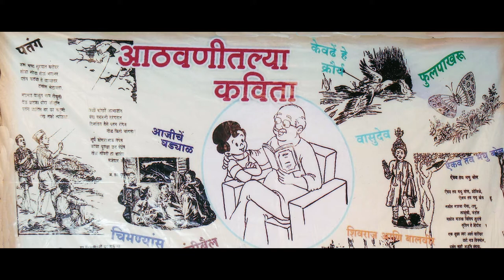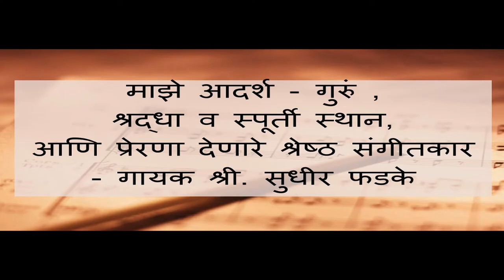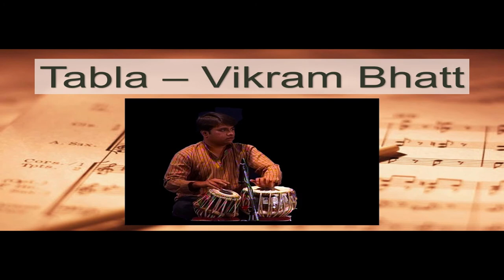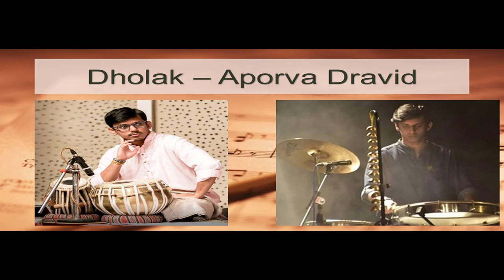Athvanitil Kavita Nivedan - Sudhir Gadgil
Athvanitil Kavita, presented by Shripad Umbrekar.
Nivedan: Sudhir Gadgil
Vadak: Ramakant Paranjape, Nilesh Deshpande, Kedar Paranjape, Anay Gadgil, Vikram Bhat, Apurva Dravid, Abhijeet Bhade